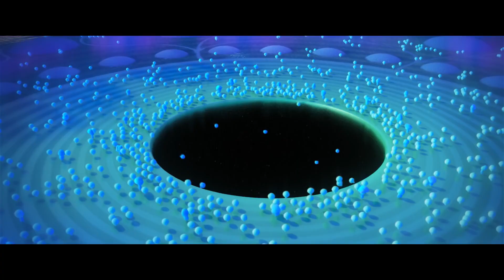Душа [2020] Русский Трейлер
Душа [2020] Русский Трейлер  -  новый анимационный шедевр от студий Дисней и Пиксар.
    Вы когда-нибудь задумывались о том, как и где зарождаются ваши желания, мечты и потребности? Что именно делает вас – вами? Disney и Pixar приглашают вас прогуляться по улицам Нью-Йорка и отправиться в путешествие по космическим мирам для того, чтобы найти ответы на самые важные в жизни вопросы.

Режиссер - Пит Доктер
Жанр - комедия, анимация
В ролях (озвучка)  - Тина Фей, Джейми Фокс, Давид Диггс и др.